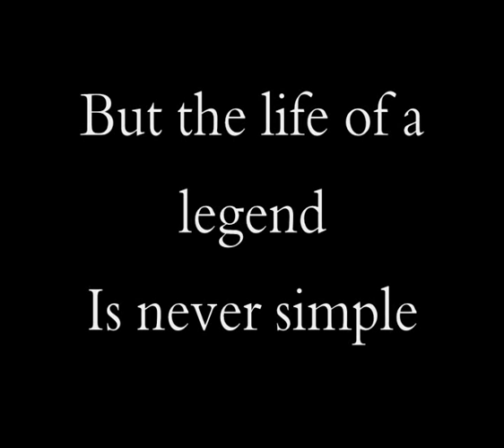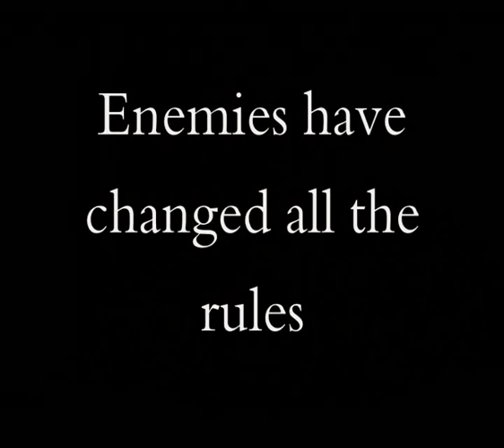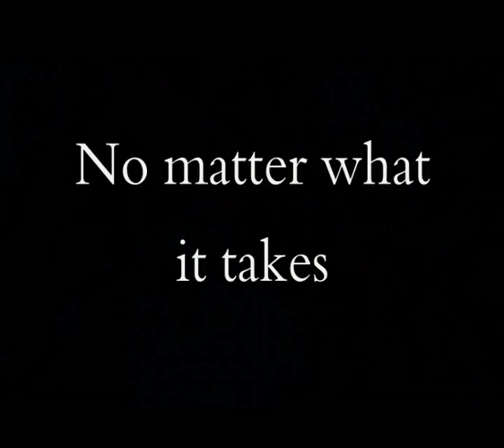Robin Hood 2006 - Trailer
I've watched a few Robin Hood fan made trailers and decided I'd give it a go! There are two tracks of music used to create this trailer. They are:

Winter: Lux Aeterna from 'Requiem for a Dream' composed by Clint Mansell

O Verona (reprise) from 'William Shakespeare's Romeo and Juliet' composed by Nellee Hooper, Craig Armstrong and Marius De Vries

I've used clips from throughout both series and there are flash images near the end should you have any problems viewing such images. So enjoy and let me know what you think :)